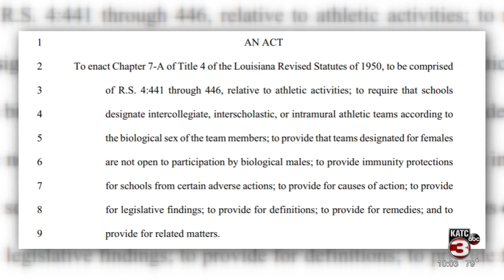Potential veto override session explained